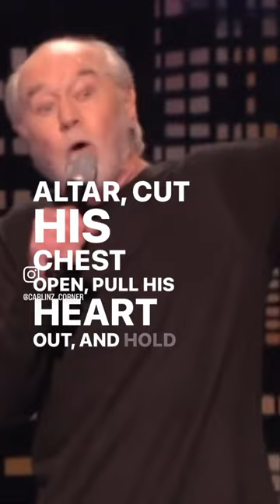Human sacrifice ~George Carlin